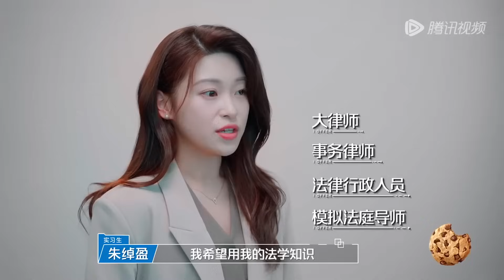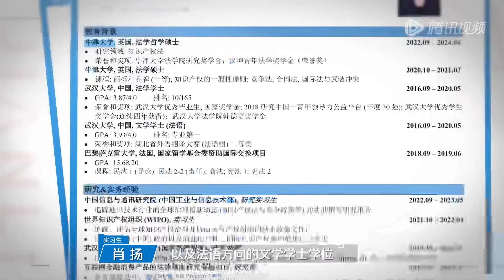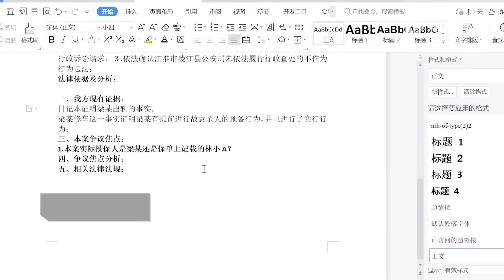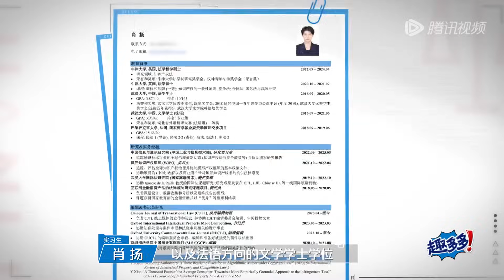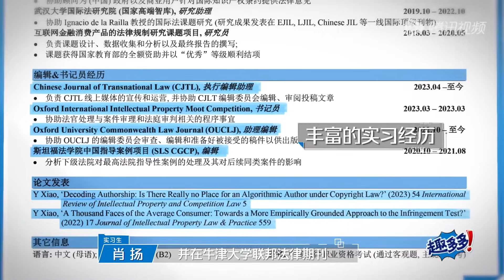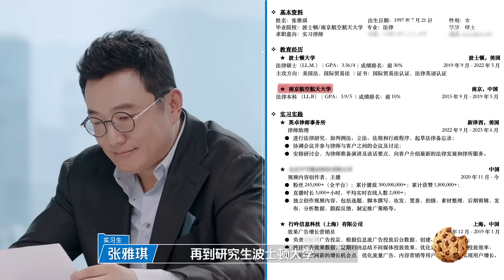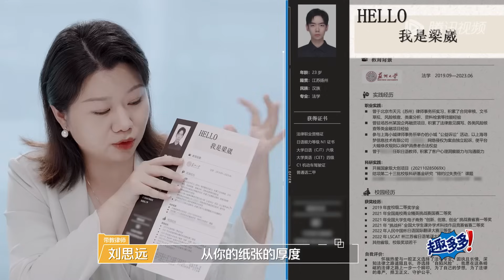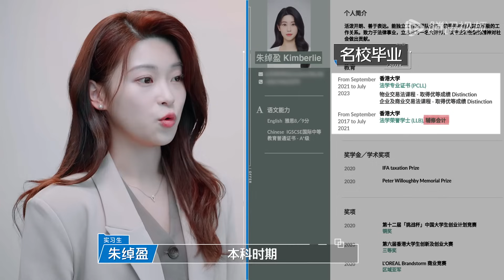实习生高能面试合集 学霸与菜鸟的面试差距超大！实习生展示多边形组合技能《令人心动的offer S5》 An Exciting Offer S5 Special